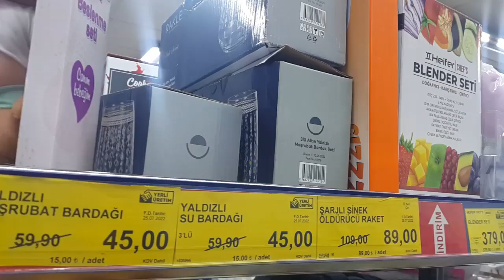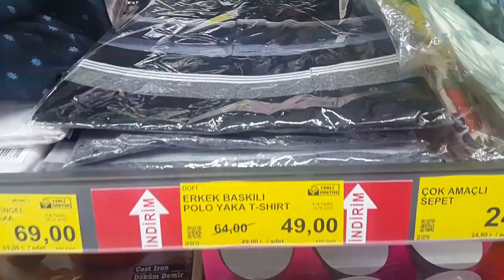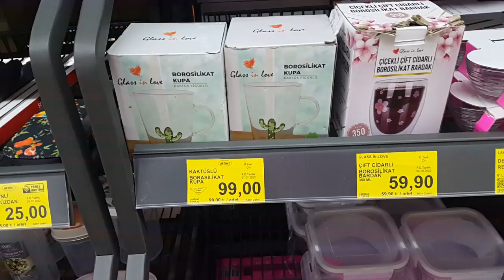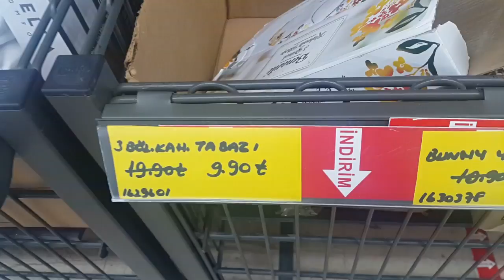BİM AKTÜEL ÜRÜNLER 2 EYLÜL 2022 | BİM BU HAFTA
bim
bim aktüel
bim aktüel ürünleri